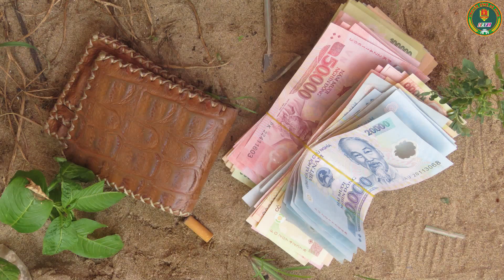VĨNH LONG: PHÁ CHUYÊN ÁN, BẮT 02 ĐỐI TƯỢNG MUA BÁN MA TÚY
Chiều ngày 18/8, Đội Cảnh sát điều tra tội phạm về kinh tế và ma túy Công an thị xã Bình Minh, tỉnh Vĩnh Long đã phá chuyên án bắt giữ 02 đối tượng mua bán trái phép chất ma túy.
Hai đối tượng bị lực lượng Công an bắt giữ là Nguyễn Đức Em, sinh năm 1985 và Đỗ Xuân Tùng, sinh năm 2000, cùng ngụ phường Thành Phước, thị xã Bình Minh, tỉnh Vĩnh Long.
Trước đó, qua công tác nắm tình hình, quản lý địa bàn, đối tượng, lực lượng Công an phát hiện một số đối tượng thực hiện hoạt động mua bán trái phép chất ma túy tại bãi đất trống thuộc khóm 2, phường Thành Phước, thị xã Bình Minh nên xác lập chuyên án đấu tranh. Đến khoảng 12 giờ ngày 18/8, Đội Cảnh sát điều tra tội phạm về kinh tế và ma túy Công an thị xã Bình Minh phối hợp với Công an phường Thành Phước đã bắt quả tang Nguyễn Đức Em và Đỗ Xuân Tùng đang có hành vi mua bán trái phép chất ma túy.
Tại hiện trường, lực lượng Công an thu giữ 199 bịch ni lon và đoạn ống nhựa bên trong có chứa nhiều chất bột và tinh thể rắn màu trắng, nghi là chất ma túy và số tiền trên 20 triệu đồng trên người Nguyễn Đức Em và Đỗ Xuân Tùng.
Qua giám định, số chất trên là ma túy có khối lượng 43,1409 gram.
Bước đầu làm việc, đối tượng Nguyễn Đức Em khai nhận số ma túy trên được mua của một người lạ mặt tại khu vực phường Thành Phước, thị xã Bình Minh với giá 21 triệu đồng để về phân lẻ bán cho các con nghiện kiếm lời nhưng đã bị lực lượng Công an phát hiện, bắt quả tang.
Hiện Công an thị xã Bình Minh đã tạm giữ hình sự các đối tượng để tiếp tục điều tra làm rõ, xử lý theo quy định./.

ANTV VĨNH LONG được tạo nên nhằm mục đích:
- Tuyên truyền, phổ biến giáo dục pháp luật.
- Thông tin về công tác đảm bảo ANTT, đấu tranh phòng, chống tội phạm trên địa bàn tỉnh Vĩnh Long.
- Công tác xây dựng Đảng, xây dựng lực lượng Công an tỉnh Vĩnh Long.
- Phát động toàn dân tham gia phong trào toàn dân bảo vệ ANTQ tại địa phương.